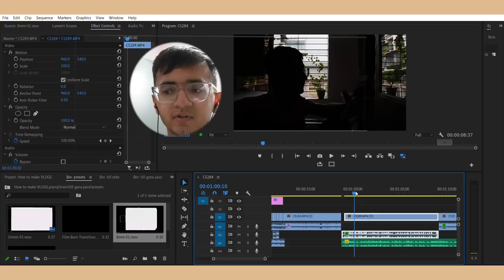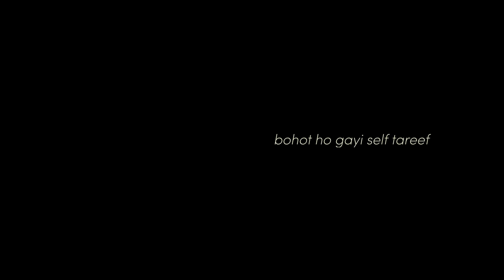99.2% of VLOGGERS are doing THIS MISTAKE ⤴️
EDIT like a PRO coming soon 🫣

I'm Akash and I make videos on stuff which interests me.